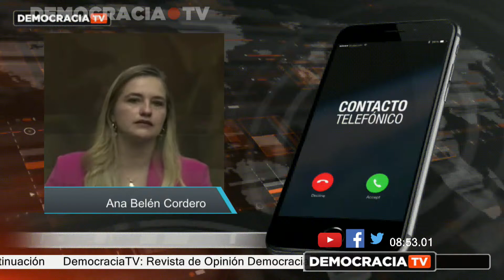Juicio Político a Miembros de Consejo de la Judicatura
Tema 4 Juicio Político a Miembros de Consejo de la Judicatura

Invitados:

Asambleísta Ana Belén Cordero | @abcorderoc